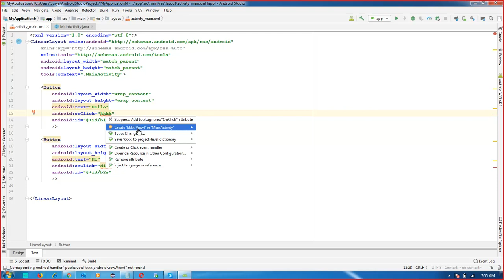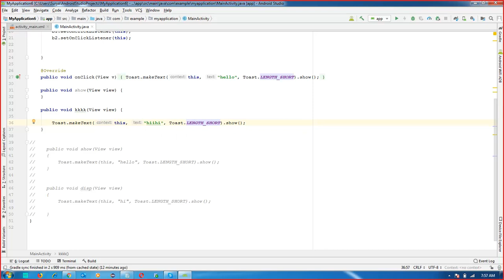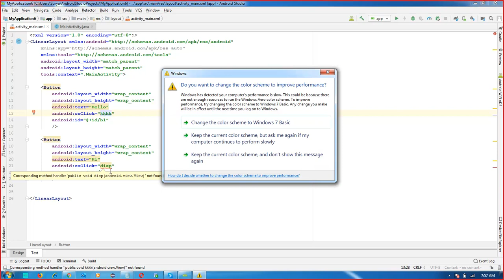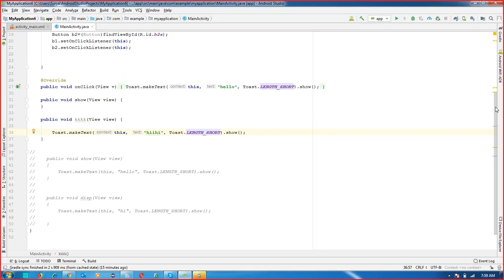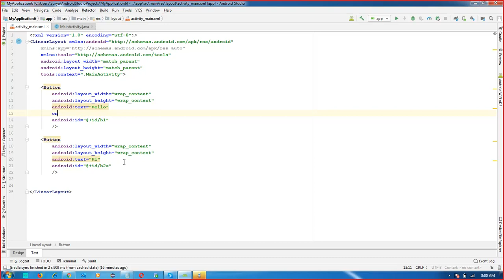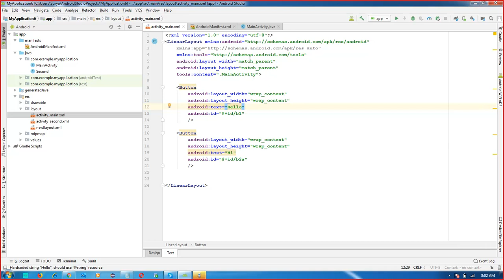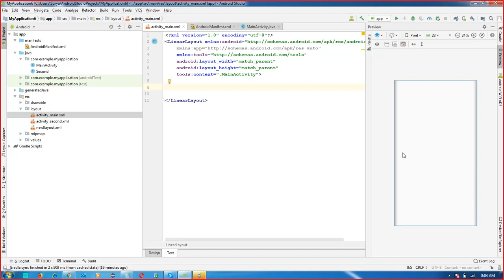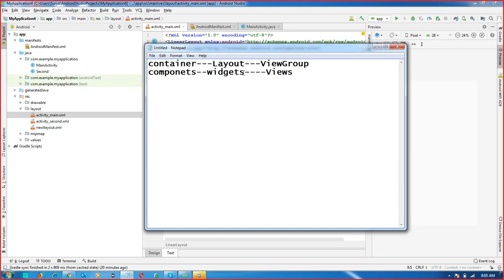Android Studio Tutorial For Beginners - 17 | Event On Button | On Click Event (2019 Edition)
This video provide the Explanation of Event On Button | On Click Event  ,
Event & Event Handling on click property
& Listener interface
Android activity & Multiple Activity
An activity is the single screen in android. It is like window or frame of Java.
By the help of activity, you can place all your UI components or widgets in a single screen.

object Context---ContextWrapper---ContextThemeWrapper Activity

Android Activity Lifecycle
Android Activity Lifecycle is controlled by 7 methods of android.app.Activity class. The android Activity is the subclass of ContextThemeWrapper class.

The 7 lifecycle method of Activity describes how activity will behave at different states.

Android Activity Lifecycle methods
Let's see the 7 lifecycle methods of android activity.

Method Description
onCreate called when activity is first created.
onStart called when activity is becoming visible to the user.
onResume called when activity will start interacting with the user.
onPause called when activity is not visible to the user.
onStop called when activity is no longer visible to the user.
onRestart called after your activity is stopped, prior to start.
onDestroy called before the activity is destroyed.

This Android Studio tutorial video will help you learn the basics of Android App development. It is ideal for both beginners and professionals who wants to learn or brush up the basics of Android. This android tutorial is a two part session. In the first session, it describes the following topics:
Explanation of android studio project structure
What is Android Studio?
 Android  ?
What is use of Java In Android ?
  IDE ?
  SDK?
 Android Runtime?
Want to become an Android Developer? Watch this tutorial and learn how to get set up with Android Studio.